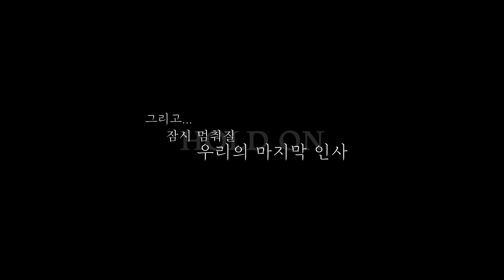마지막 인사 그리고.. 끝의 시작 │ 제이셉 입대하는 날.. │ KARD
마지막 인사 그리고.. 끝의 시작
제이셉 입대하는 날..

== GUNSHOT ==

== Official KARD ==